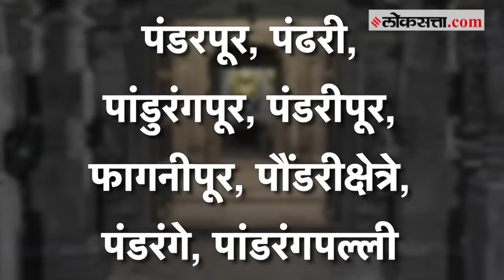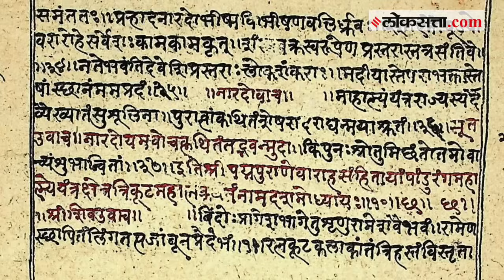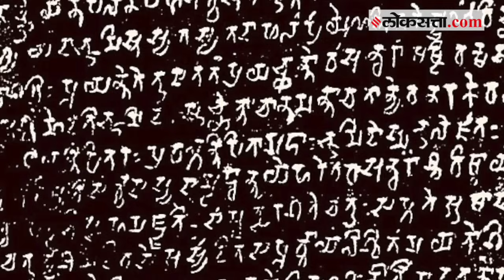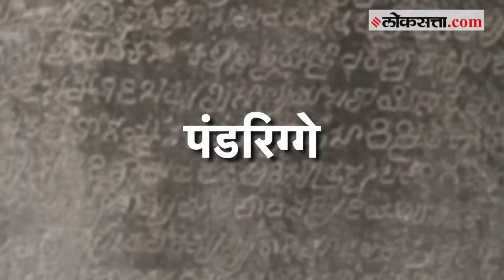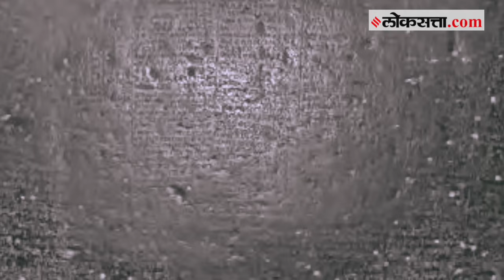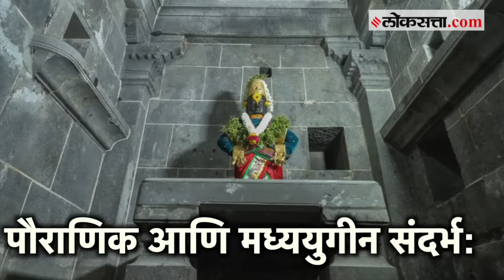Ekadashi Special: पांडुरंग आणि पंढरपूर या दोन नावांमध्ये ऐतिहासिक ऋणानुबंध काय?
Ekadashi Special: महाराष्ट्राचे आराध्य दैवत पंढरपूरक्षेत्रीचा राजा म्हणजेच 'पांडुरंग' याच पांडुरंगाचा महिमा वर्णावा तितका कमीच. गेली २८ युगं पांडुरंग हा एकाच स्थळी उभा असल्याचे वर्णन संत परंपरा करते. पंढरपूरच्या या राणाला त्याच्या भक्तांनी अनेक बिरुद दिली. विठोबा, विठू माऊली, पंढरीनाथ, पांडुरंग, पंढरीराया, विठाई इत्यादी. या प्रत्येक नावांचा अर्थ आणि त्यामागे दडलेला इतिहास हा भूतकाळाचा साक्षीदार आहे. पांडुरंग आणि पंढरपूर या दोन नावांमध्येही असाच ऐतिहासिक ऋणानुबंध आहे, तो नेमका काय? हे आपण जाणून घेऊ या.